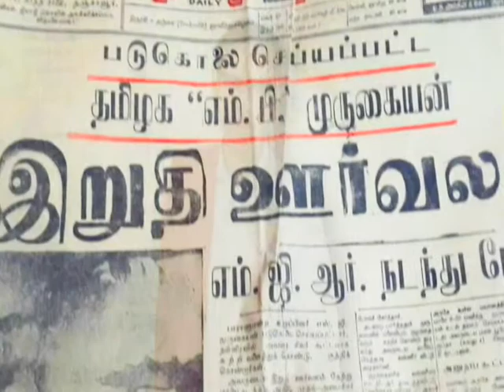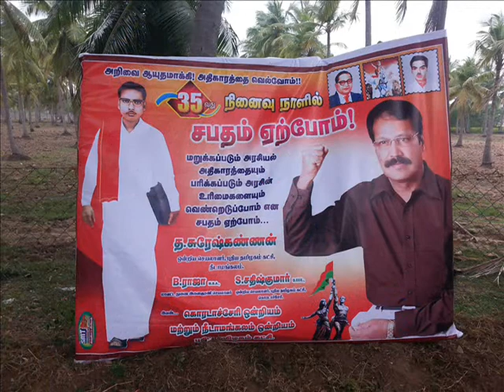SG.Murugaiyan MP அவர்களின் 38 ஆம் ஆண்டு நினைவு தினம்..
ஜனவரி 6 சித்தமல்லி SG.Murugaiyan MP அவர்களின் 38 ஆம்  ஆண்டு  நினைவு தினம்..  சங்கமிப்போம்! சபதமேற்போம்!! வாரீர் ..!!